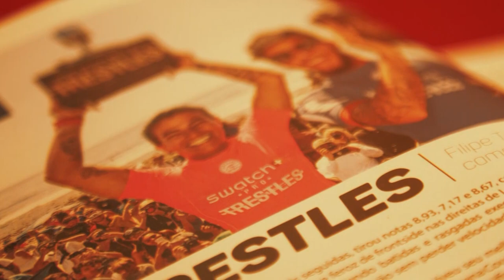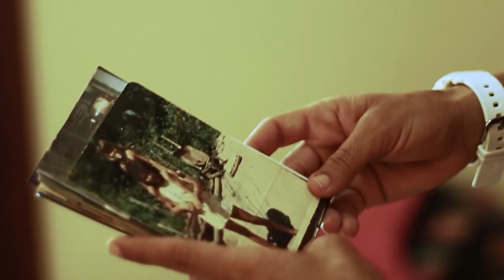Silvana Lima | Melhores Momentos | Canal OFF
Com uma infância simples, lá em Paracuru, no Ceará, Silvana Lima deu início à sua paixão pelo surfe. Aos poucos, foi tomando espaço e se tornou uma grande referência para as mulheres no esporte, com seu surfe inovador, progressivo e cheio de atitude. Nós, do Canal OFF, sempre acreditamos que ela chegaria longe e, por isso, compartilhamos conquistas, lutas e lembranças por aqui. Confira os melhores momentos de Silvana Lima no Canal OFF.

💭 ASSISTA TAMBÉM 💭